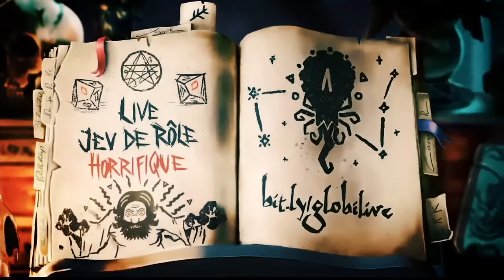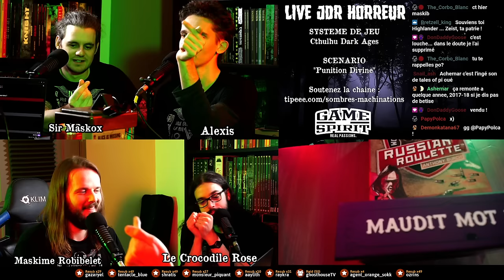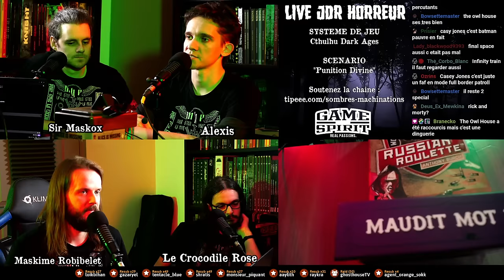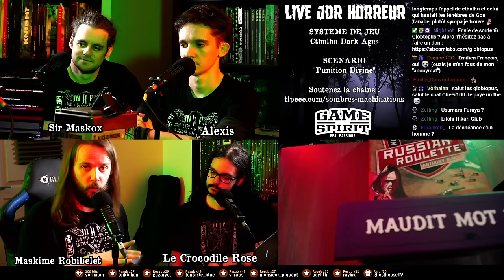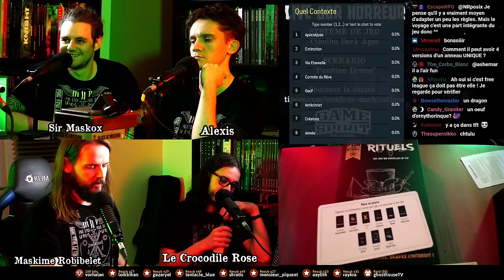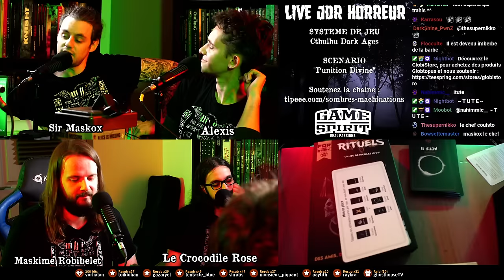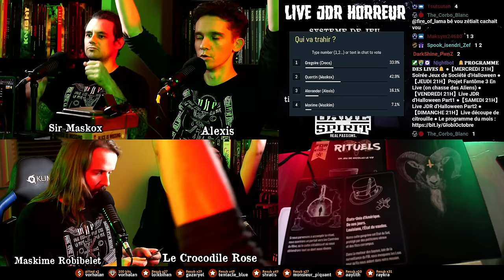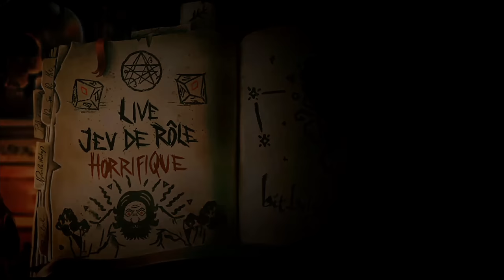Nous devenons des adeptes de Cthulhu ! - RITUELS [JDR VOD]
0:00 - Intro
1:10:03 - Règles et Mise en Place
1:33:57 - Rituels
2:46:30 - Outro